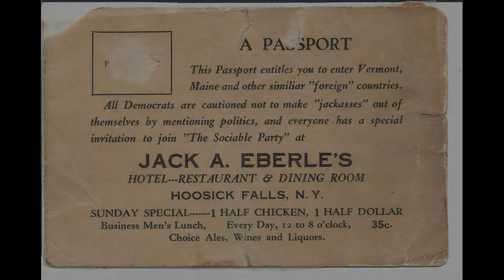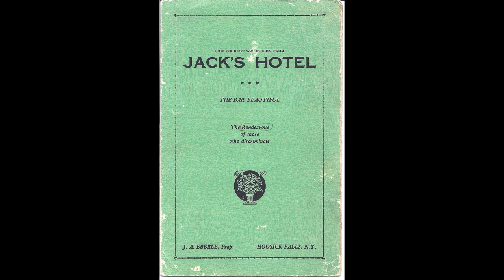Ray Eberle Stairway to the Stars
One of my father, Ray Eberle's, first solo album with his orchestra ... Ray Eberle Sings and Plays "Music of Today" ... The Glenn Miller Way with 'Stairway to the Stars'!